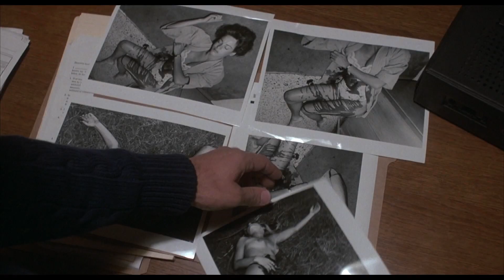10 to Midnight (1983) ORIGINAL TRAILER [HD]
Directed by J. Lee Thompson. With Charles Bronson, Lisa Eilbacher, Andrew Stevens, Gene Davis.
Blu-ray Collector (Amazon)
Blu-ray Collection (Amazon)